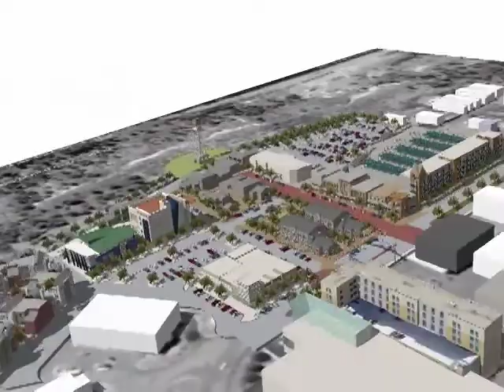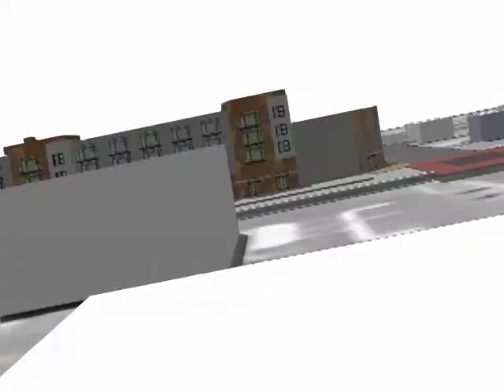Atomic City Town Center - Los Alamos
This pedestrian-oriented, streetscape living environment bridges the canyon with downtown Los Alamos.  The urban model focuses on achieving a proper density of population, efficient use of scarce land resources, and establishment of a live-work streetscape.  Shopping areas and street-level storefronts emphasize walk-ability.  Restaurants, entertainment, and public spaces are integrated throughout the town center. A new conservation park & trail district that invites the community to the Canyon edge and enjoyment of the spectacular mesa-top views accents the urban landscape and provides welcome opportunities for living, working, shopping, dining, and outdoor enjoyment.